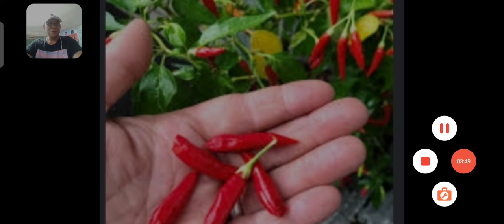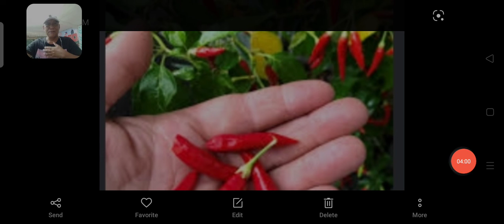SILING HANG PARA SA ATONG MAAYONG PANGLAWAS.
BASI SAPAG TUON SA MGA EKSPERTO SA MAAYONG PANGLAWAS

ANG PAGGAMIT UG SILI SA ATONG TALAD KAN ANAN ADUNAY MAAYONG IKA HATAG NGA BENIPISYO SA ATONG PANGLAWAS.